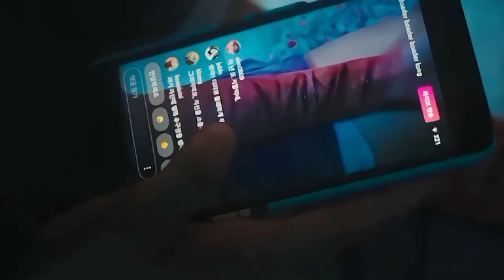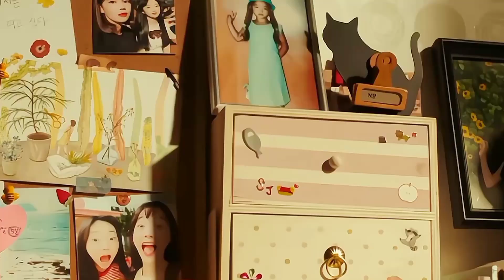[atmosphere] || Young adult matters / взрослые не знают